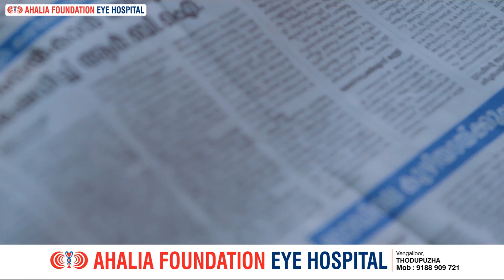കലയംതാനി സെൻറ് ജോർജസ് ഹയർ സെക്കൻഡറി സ്കൂളിൽ നടന്നു വന്ന എൻഎസ്എസ് സപ്ത ദിനക്യാമ്പ് സമ്മാപിച്ചു.